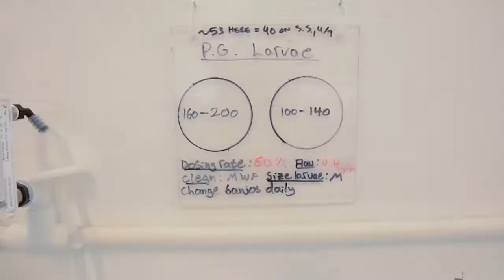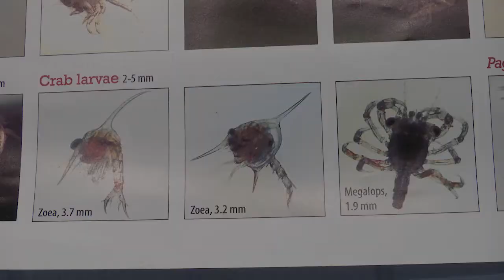Shell Shocked: Saving Shellfish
Washington’s Puget Sound provides a look into the future of coastal habitats across the world, due to  the natural cycle of upwelling that occurs here. Join Philippe Cousteau as explores the links between the organisms that we rarely consider, such as oysters, to those that are symbols of the vast unknown of the ocean, like orca.